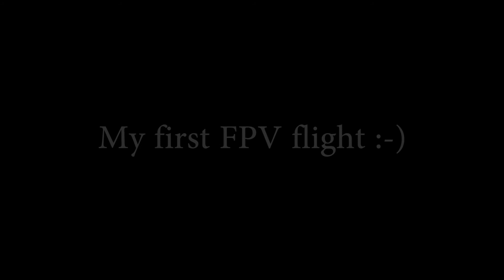My first FPV.... Things are closer than you think!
You know those signs in rear view mirrors?

DJI NAZA
TBS Discovery
FrSky Taranis